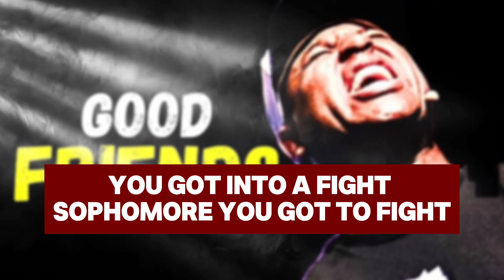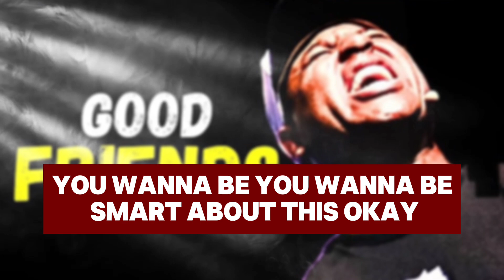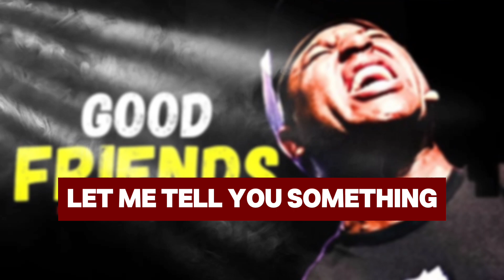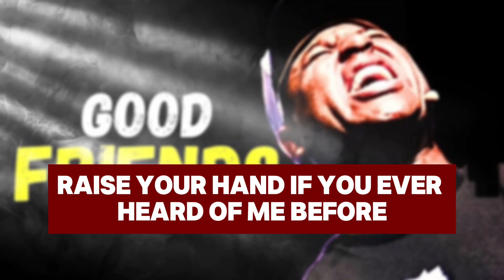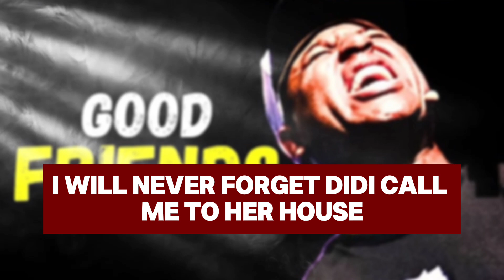Good Friends 2024 | Eric Thomas Motivation 2024 | Fresh Personal Growth Motivation